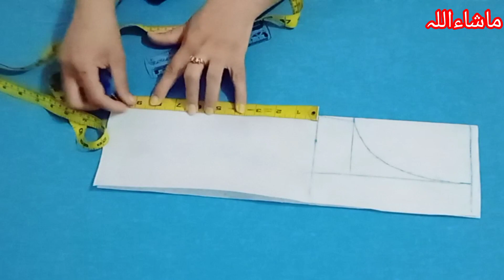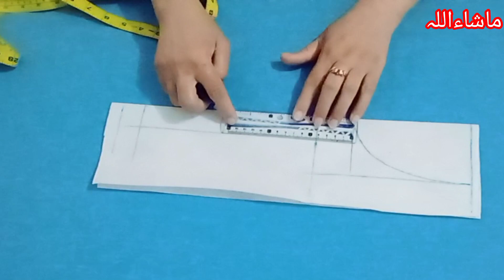New neck design Dori loops with button ! how to Dori loops with button cutting and stitching!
new neck design Dori loops with button ! how to make Dori loops with button cutting and stitching very easy @mbcuttingandstiching275

New neck design Dori loops
New neck design Dori loops cutting and stitching
New neck design cutting and stitching
V cut neck design cutting and stitching
V neck design cutting and stitching
V gala banane ka tarika
V gale ka design
V neckline Dori loops and button
loops banane ka tarika
Dori banane ka tarika
latest neck design
Indian neck design
Indian neck design cutting and stitching
Indian gala banane ka tarika
New Dori loops and button
V Gale mein button lagane ka tarika
gol gala kis Tarah cutting Karen
Very easy neck design cutting and stitching
Very simple loops and button
beautiful neck design
New neck cutting and stitching
loops button banane ka tarika
Dori loops banane ka tarika
lambi Dori nikaalne ka tarika